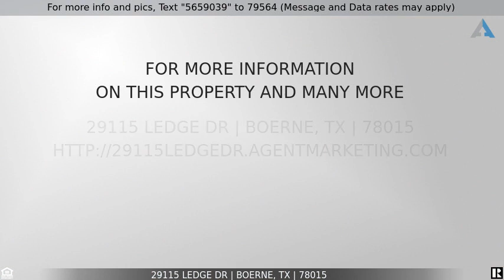Priced at $525,000 - 29115 LEDGE DR, Boerne, TX 78015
Home for Sale in Boerne

This custom built home was built by the builder himself of Hannibal Custom Homes and is a quality build!  1.25 acres in a quiet cul de sac with lots of trees & deer around.  This home has 3 bedrooms plus a study, and a huge living area with vaulted ceilings, canister lighting and ceiling fans in every room. The large dining area can accommodate a table of 8-10.  The fireplace between the living and dining area is floor to ceiling rock and open on both sides. Perfect ambiance.The kitchen has Corian Countertops, cooktop stove and built in oven and microwave.  There is an all house-vac system, and the house is plumbed for a water softener.  The exterior of the home has a large covered patio and sprinkler system. There is obviously some updating that is needed inside, but this home is solid and well built with lots of potential!